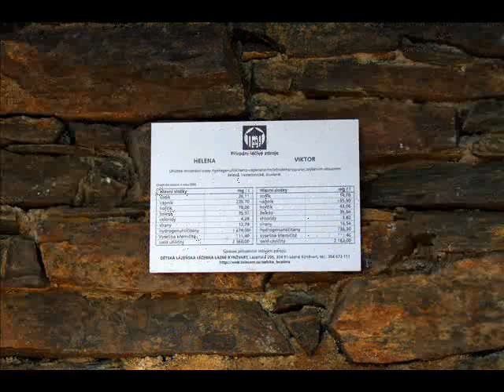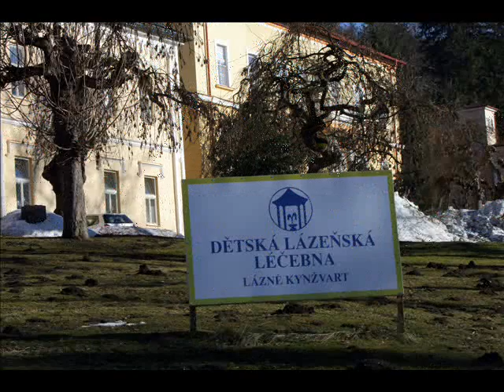dovolená - Lázně Kynžvart.wmv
klid a pohoda.